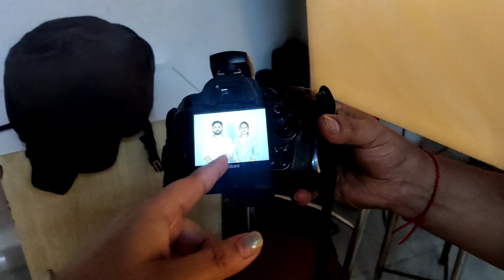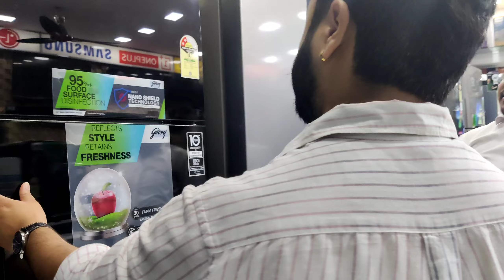Marriage registration se related kam khatam kare